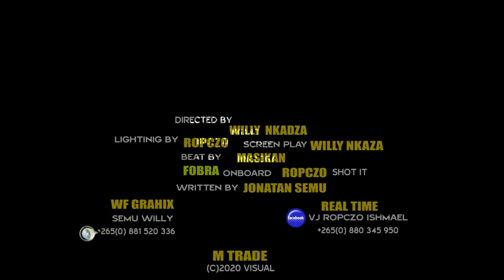Starval - Chete Ft Waxy k X Andy Dash (Official Music Video)